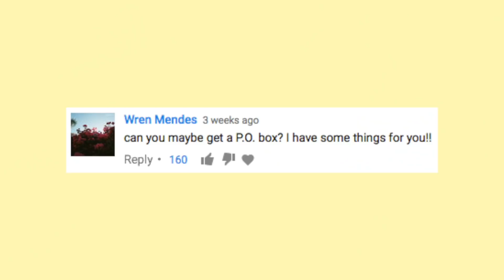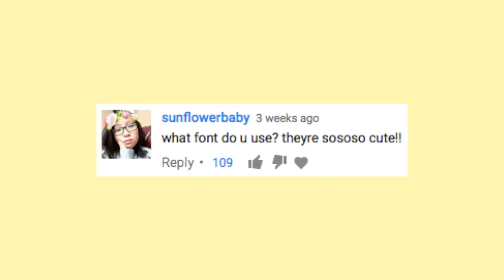Dig Through My Mind ☕️ (Art, Coffee, Editing, & Music)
today we chat about artist style, what coffee i order, fonts i love, and much more! comment a q if you wanna b in the next ask cone !

i can't believe school is almost over, life is super exciting and WEEEEEEEEE! thank you for all that y'all have done. thank you !

- cone